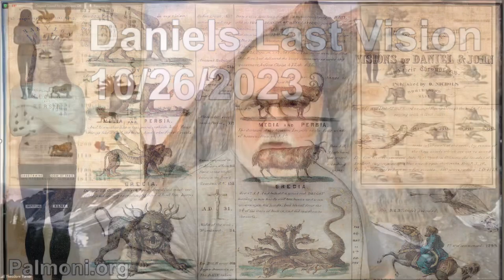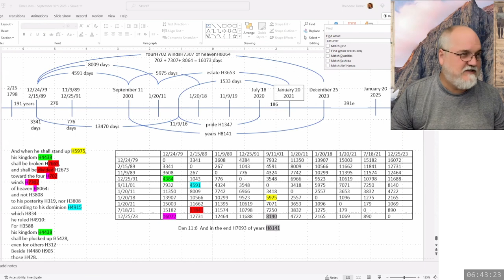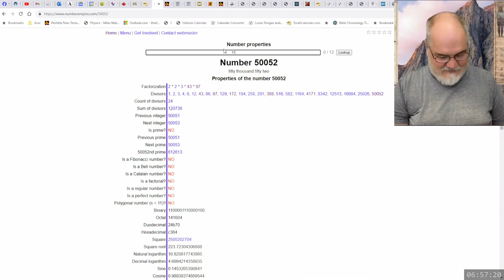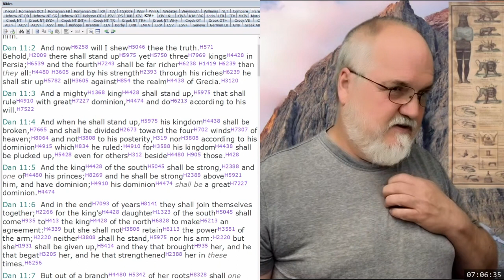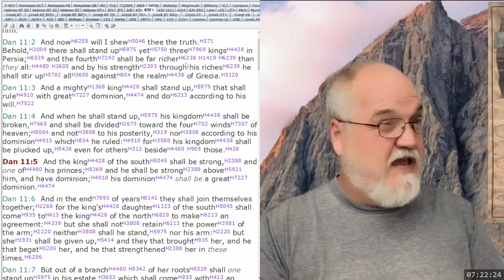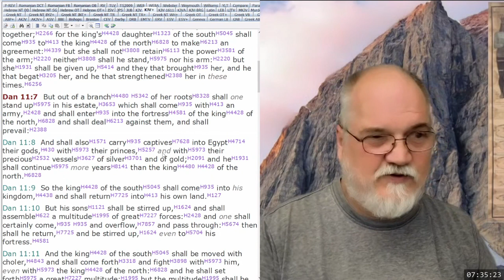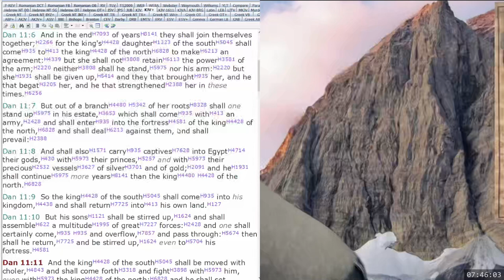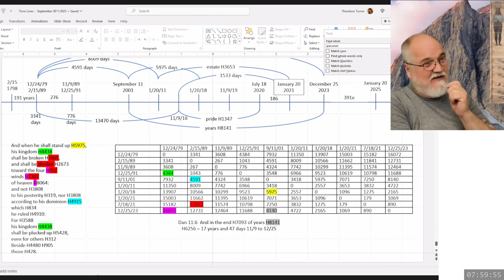2023 10 26 60. Daniel's Last Vision - Theodore Turner